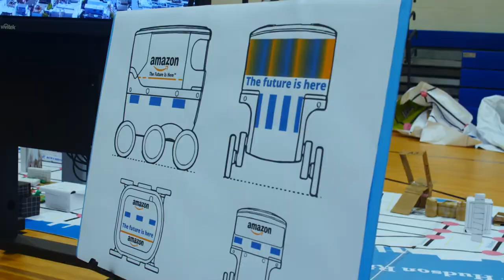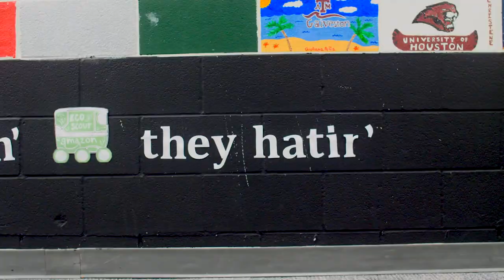Amazon Scout Project - New Tech High @ Coppell